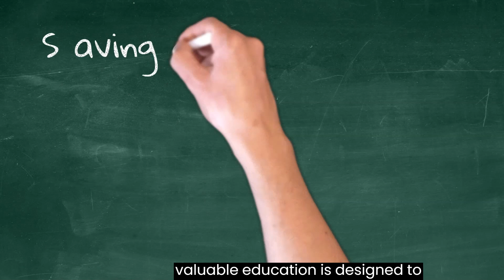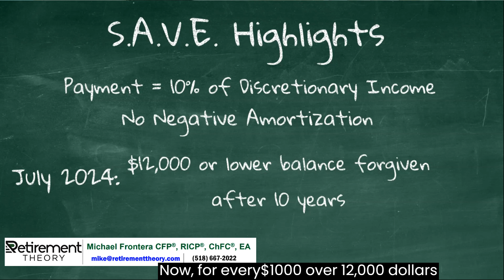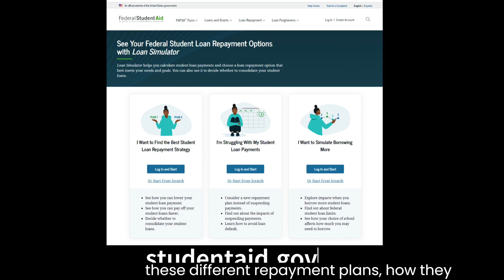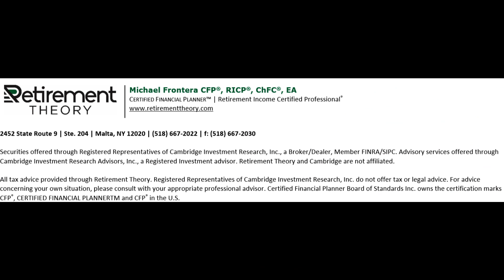Pay Off Your Student Loans Fast with SAVE!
How does SAVE work? Is it right for you?